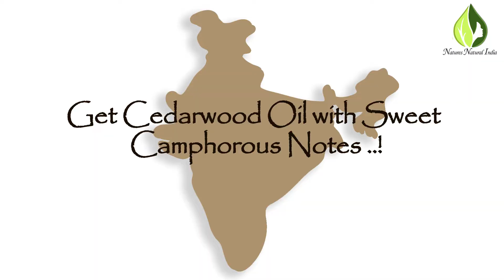Read Uses and Benefits Cedarwood Himalayan Essential Oil - Natures Natural India Manufacturers India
𝐖𝐡𝐚𝐭 𝐢𝐬 𝐂𝐞𝐝𝐚𝐫𝐰𝐨𝐨𝐝 𝐄𝐬𝐬𝐞𝐧𝐭𝐢𝐚𝐥 𝐎𝐢𝐥 (𝐇𝐢𝐦𝐚𝐥𝐚𝐲𝐚𝐧)
Cedarwood essential oil is derived from the Cedrus deodara tree. It has a woody, sweet scent and is used in aromatherapy for its calming properties. Cedarwood essential oil is also used as an insect repellent and in cosmetics.

𝐂𝐞𝐝𝐚𝐫𝐰𝐨𝐨𝐝 𝐄𝐬𝐬𝐞𝐧𝐭𝐢𝐚𝐥 𝐎𝐢𝐥 (𝐇𝐢𝐦𝐚𝐥𝐚𝐲𝐚𝐧) 𝐁𝐞𝐧𝐞𝐟𝐢𝐭𝐬
Cedarwood essential oil has a wide range of benefits that make it perfect for both natural and holistic health. Here are some of the most notable cedarwood essential oil benefits:
1. Cedarwood essential oil can help to reduce stress and anxiety.
2. Cedarwood essential oil can help to improve sleep quality.
3. Cedarwood essential oil can help to boost the immune system.
4. Cedarwood essential oil can help to improve circulation.
5. Cedarwood essential oil can help to detoxify the body.

𝐂𝐞𝐝𝐚𝐫𝐰𝐨𝐨𝐝 𝐄𝐬𝐬𝐞𝐧𝐭𝐢𝐚𝐥 (𝐇𝐢𝐦𝐚𝐥𝐚𝐲𝐚𝐧) 𝐎𝐢𝐥 𝐔𝐬𝐞𝐬
Cedarwood essential oil has a wide range of uses, from helping to keep pests away to promoting relaxation. Here are just a few of the ways you can use cedarwood essential oil:

-Mix with water and use as a natural pest repellent for your home or garden.
-Add a few drops to your diffuser to enjoy the woody, grounding scent and promote relaxation.
-Make a relaxing massage oil by combining cedarwood essential oil with sweet almond or jojoba oil.
-Create a natural cleaning solution by adding cedarwood oil to vinegar or lemon juice.

𝐍𝐚𝐭𝐮𝐫𝐞 𝐍𝐚𝐭𝐮𝐫𝐚𝐥 𝐈𝐧𝐝𝐢𝐚

𝐌𝐨𝐛 𝐍𝐨:
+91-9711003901